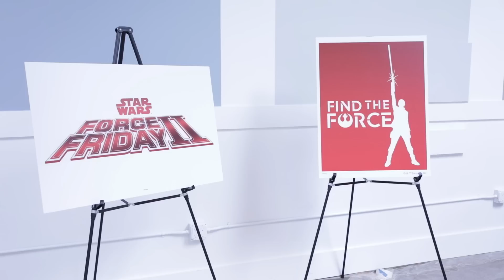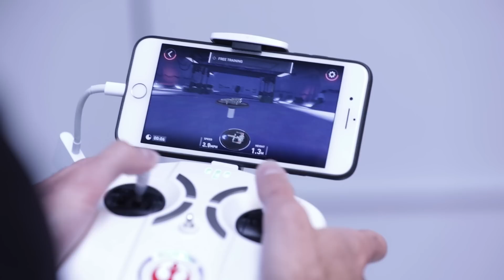Star Wars Force Friday Sneak Peek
We got an early look at a handful of toys that'll be announced at Force Friday, the day Disney debuts all of the stuff they're building for the next Star Wars movie.